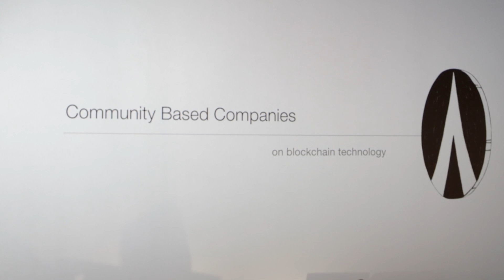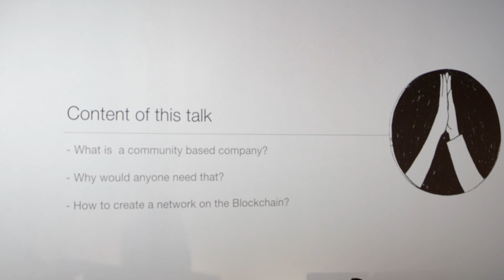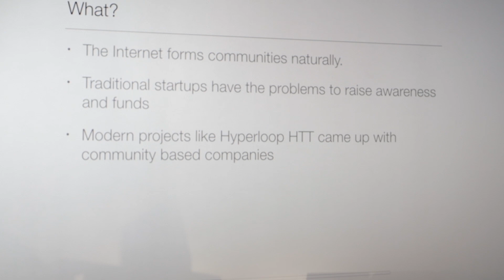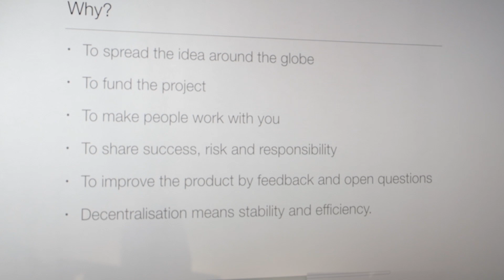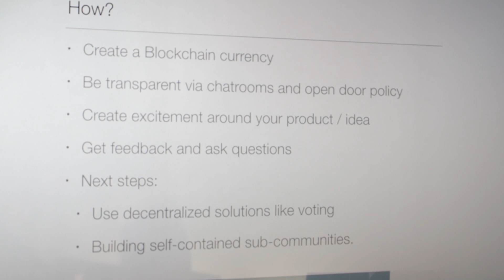How to start a movement using the Blockchain technology | Jeremias Grenzebach | TEDxVarna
How to turn an idea from a startup into a movement by utilizing the Blockchain technology advantages? Jeremias Grenzebach, Co-Founder and Core Developer at Dentacoin, talks about the power of community-driven businesses. Jeremias is a crypto enthusiast with a varied background as a developer, copywriter at an international advertising agency and IT trainer at Apple. A strong believer in decentralization and transparency, he is an early entrant into the Blockchain scene, immersed within the technology for 8 years.

Currently Jeremias is fully devoted to his greatest passion: Blockchain. He is a co-founder and core developer at Dentacoin – the first Blockchain solution for the global dental industry aimed at improving dental care worldwide and making it affordable by activating the decentralized power of the crowd. How is the Blockchain technology applied for building a global movement for better Healthcare? Unusual, yet worth sharing. This talk was given at a TEDx event using the TED conference format but independently organized by a local community.